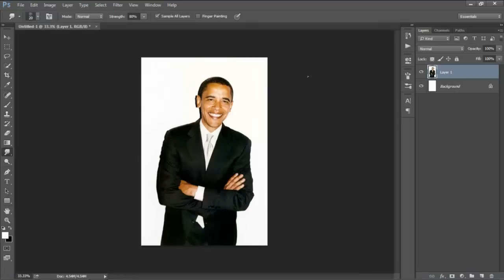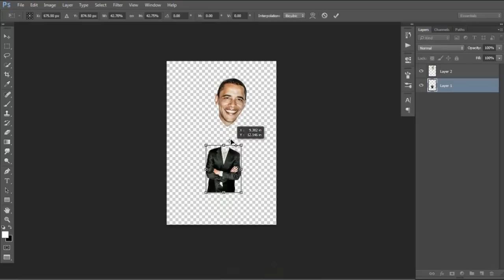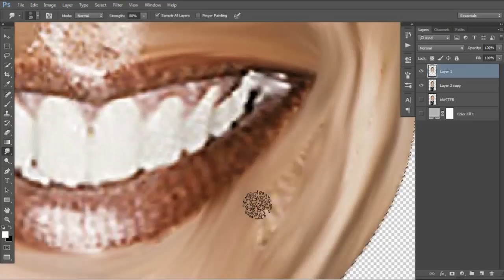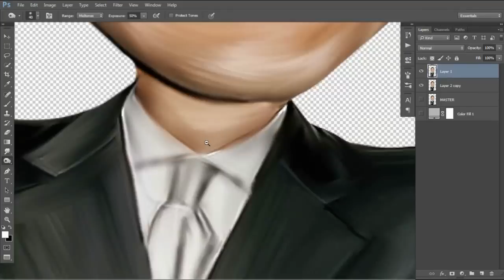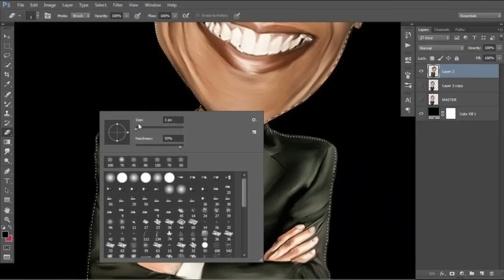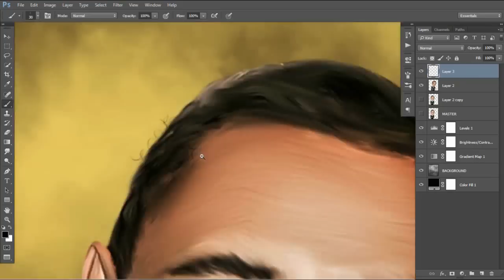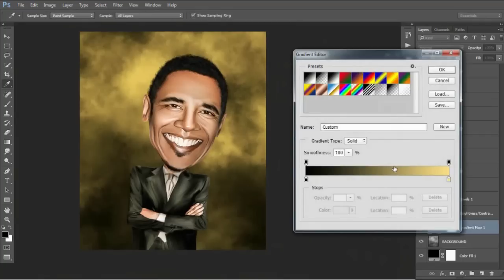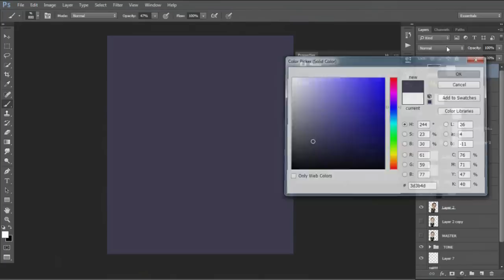How To Create Caricature in Photoshop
Get Started With Adobe Photoshop -  How to Create Caricature Effect in Photoshop. Caricature is a very pleasant manipulation, has a picture of expression that looks cute and charming. In a simple caricature takes only a few steps wrote them transform, warp, liquify and the use of other Photoshop features. caricature is also a digital art in photoshop, and has artistic value are expensive so it can be used for wedding photo and others. This photoshop tutorial may be useful and good luck.